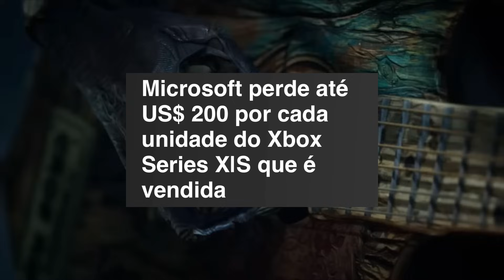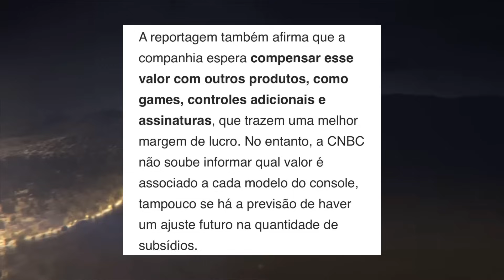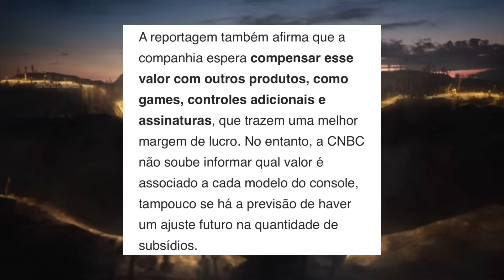SOMOS CULPADOS PELO REAJUSTE DO XBOX SERIES S?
GRUPO DE BATE PAPO (ADM NÃO RESPONDEM PRIVADO)